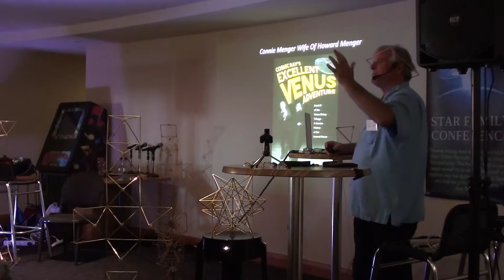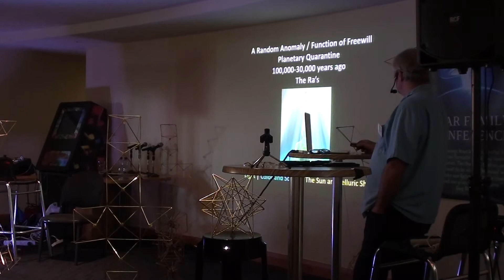Rob Potter at the Star Family Conference, Workshop part 3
Rob Potter has been researching healing and consciousness for over 40 years. He has given seminars all over the world including Egypt, Canada, Europe and USA. He has a weekly radio show on Pyramid One Radio called “The Victory of Light”. At 22, Rob experienced his first physical contact with a ship on the ground. Subsequently Rob met many ET's in person. He was ordained into the Royal Order of Melchizadech by Venusian Commander Valiant Thor. Rob was close to Dr. Frank Stranges, author of 'Stranger at the Pentagon'. He is working closely with the contactee known as Cobra to prepare people for 'The Event'. Rob loves to share healing and manifestation technologies utilising pyramids, lights, crystals, sounds and colour in conjunction with tesla coils, scalar waves and quantum entanglement technologies. He has travelled extensively in search of the truth and has spent time with Sai Baba in India. The master Babaji personally taught kriya yoga to Rob in 1978. Rob continues to share the good news of spiritual transformation and healing of Earth and offers a positive message of love, faith and action.